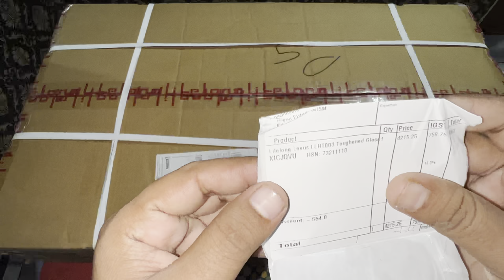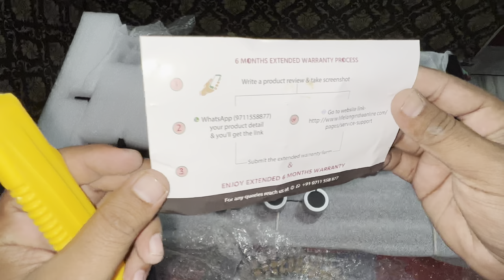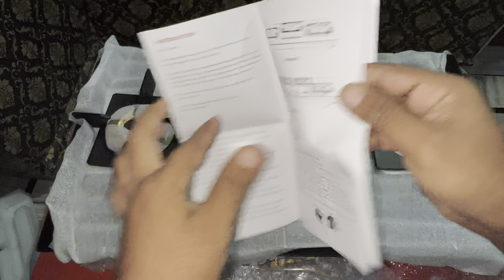Lifelong gas stove 3 burner 🔥 unboxing full review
Hello guys kese ho aap sab
     Aaj ek or naya video aapke liye jisme hum unboxing krnege LIFELONG 3 BURNR GAS STOVE

Lifelong Lexus toughened glass counter